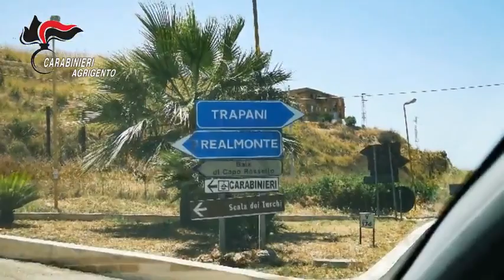Carabinieri Blitz antidroga fermati con due chili e mezzo di cocaina:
Carabinieri Agrigento. Blitz antidroga. A poche ore dalla riapertura delle regioni, vengono fermati con due chili e mezzo di cocaina: due arresti vicino alla Scala dei Turchi.